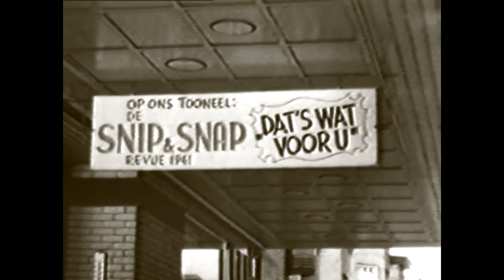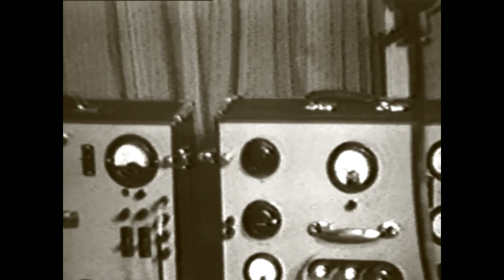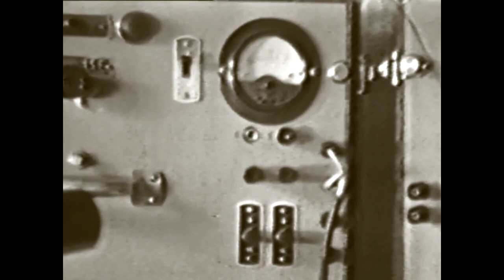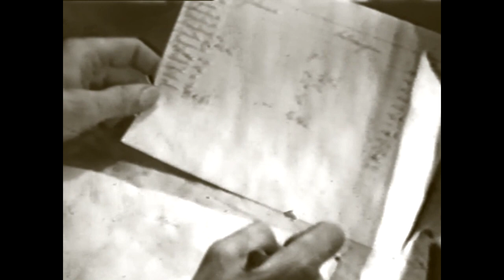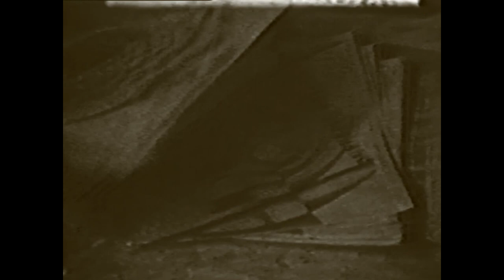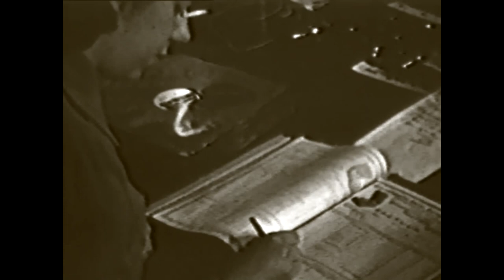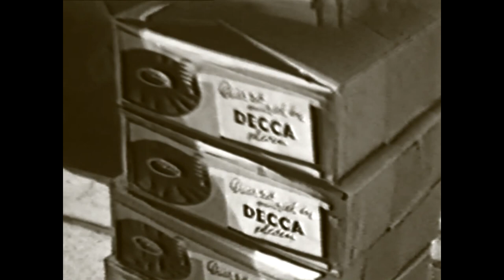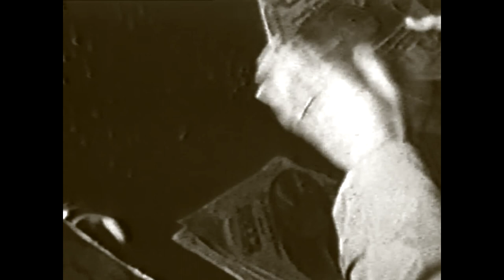(1941) Decca record making